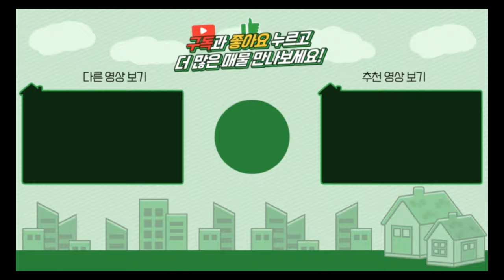양평전원주택 / 매매4억8천 / 양동면 잘관리된 정원과 넓은마당집 동양평i.c 인근 고급단지 / 양평급매물 / 대원부동산 230404-1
▶ 매물번호 : 230404-1
▶ 중개대상물종류 : 단독주택
▶ 거래형태 : 매매
▶ 가격 : 4억 6천만원
▶ 입주가능일 : 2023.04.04 이후 협의가능
▶ 소재지 : 경기 양평군 양동면 삼산리
▶ 용도지역 : 계획관리지역
▶ 건축구조 : 일반목구조
▶ 총층 지상/지하 : 지상 2층
▶ 방수/욕실수 : 방 3개 / 화장실 2개
▶ 방향 : 남서향
▶ 난방 : LPG가스보일러
▶ 사용승인일 : 2019년12월27일
▶ 주차대수 : 3대
▶ 기타시설 : 지하수, 정화조

사무소명칭/대표 : 대원공인중개사무소 / 대표 김대원
중개사무소 등록번호 : 제 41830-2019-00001 호
사무소위치 : 경기 양평군 양평읍 중앙로 107 3층 301호